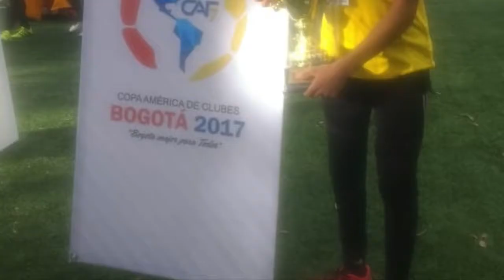JUAN FRANCISCO GAMBOA GK PROMOTION VIDEO SPRING 2019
Juan Daniel Carvajal L.
Address: Calle 125 # 17 -24
Bogotà, Colombia, Sur America.
Land line Col : 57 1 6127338
Cellphone: (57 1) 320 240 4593
SKYPE: juanda_carvajal